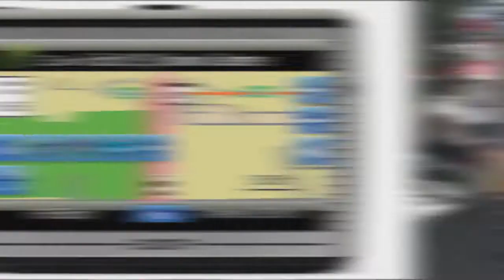ESCORT Live TV w/ Jody DeVere from AskPatty.com -- SEMA, Ep 16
ESCORT Live TV w/ Jody DeVere from AskPatty.com -- still at SEMA, Ep 16-- AskPatty.com President Jody DeVere helps us understand 'what women want' as she talks about her ESCORT PASSPORT iQ radar and NAV unit which helps her to be a safer driver."